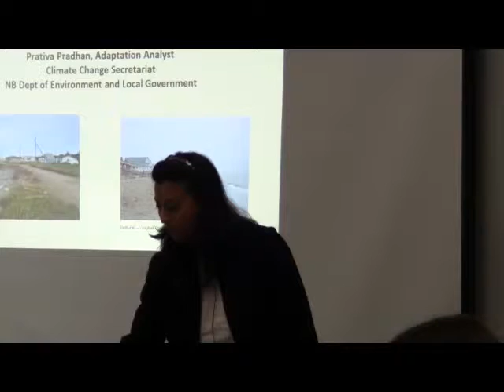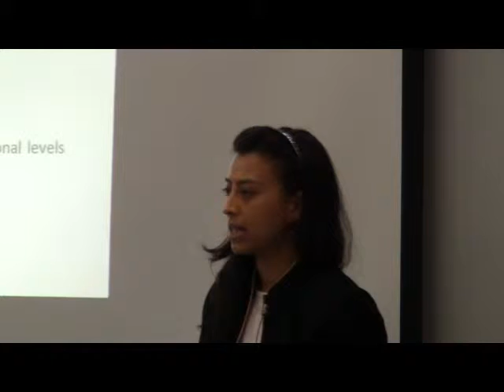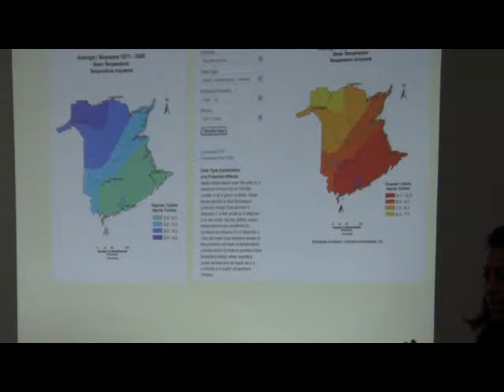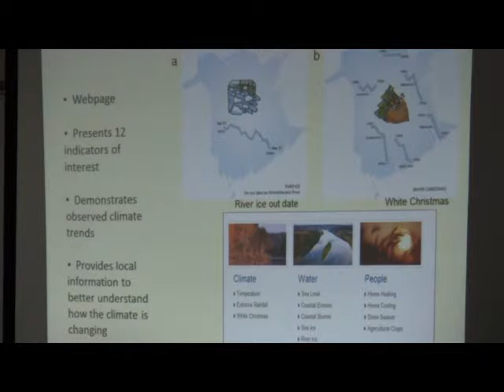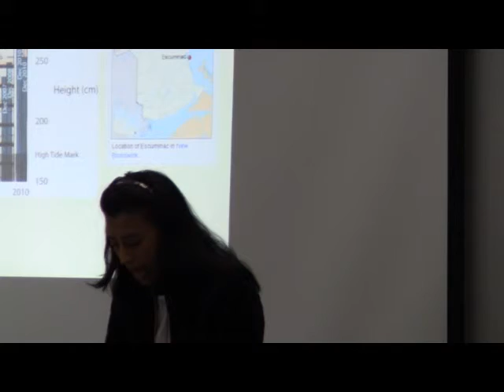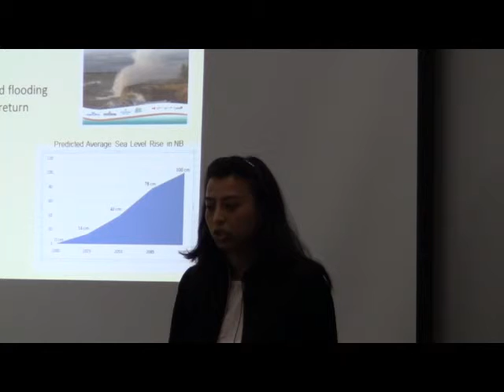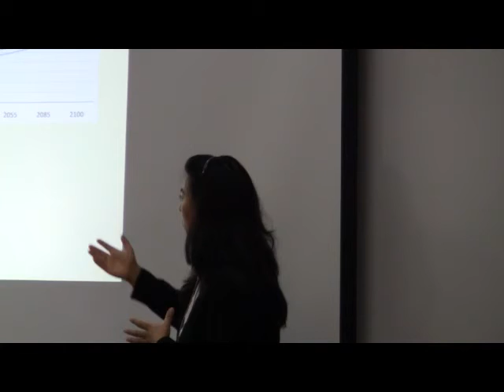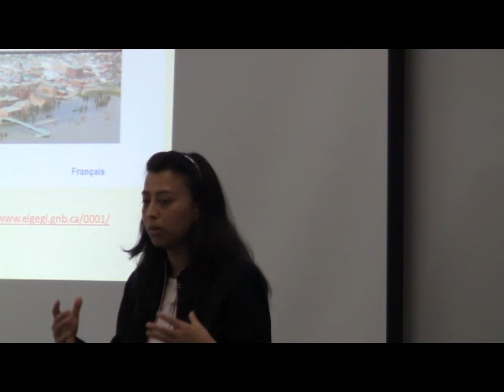Climate Tools and Coastal Adaptation Projects in New Brunswick, Part 1 of 4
"Updates on Climate Tools and Coastal Adaptation Projects in New Brunswick" by Prativa Pradhan, Environment and Local Government New Brunswick in four parts, from 15 January 2014. Go to the Atlantic Coastal Zone Information Steering Committee (ACZISC) Meeting #71 page to see the presentation PDF The ACZISC was established in 1992 to foster cooperation in Atlantic Canada with regard to integrated coastal and ocean management (ICOM), coastal mapping and geomatics. It is a multi-sector forum with representation from government, industry, academia and non-governmental organizations. Learn more about the ACZISC see our